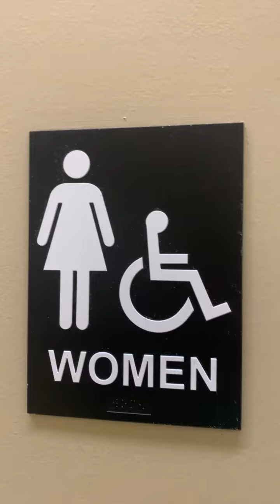Fremont #2 Pet Smart Women's Restroom Reshoot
Same place as the last video. The gb is absolute crap but the pressure lite is nice.

Rating Scale

A+ EPIC
A Amazing
A- Nice
B+ Great
B Good
B- Okay
C+ Boring
C Not Good
C- Bad
D+ Junk
D Garbage
D- Trash
E+ Terrible
E Horrible
E- Awful